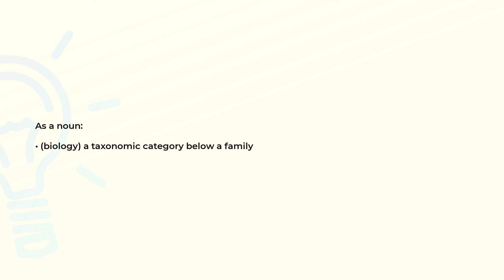What is the meaning of the word SUBFAMILY?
Definition and spelling of the word SUBFAMILY.

(00:00) Intro
(00:07) As a noun
(00:15) Spelling

As a noun (00:07):
• (biology) a taxonomic category below a family